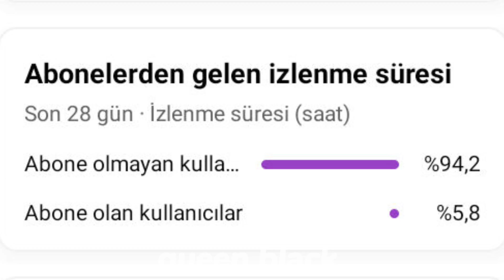Jisoo son konserde dansı unutunca diğer üyeler tarafından dışlandı !!